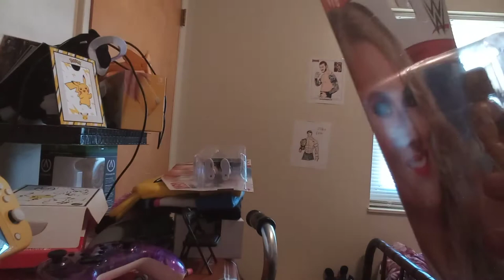WWE Basic Series 119 Lacey Evans Unboxing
The Southern Belle